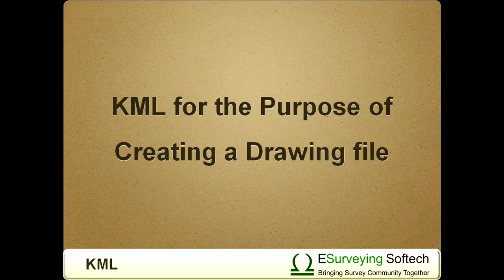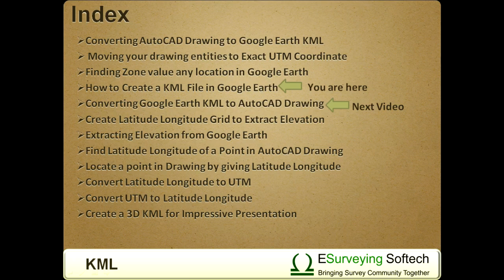How to Create a KML File in Google Earth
How to Create a KML File in Google Earth. Google Earth KML can be created in Google Earth Application Very Easily, which is explained briefly in this Video Tutorial. Using KML Module of ESurvey CAD you can easily convert KML file to AutoCAD drawing or you can Convert an AutoCAD Drawing as Google Earth KML.

0:00 -Introduction to Create a KML File in Google Earth
0:18 -KML file for creating Drawing file

Welcome to a video tutorial on how to create a KML File in Google Earth. Google Earth allows you to create a KML file very easily. KML files can be created for different purposes; in this video, you will learn how to create a KML file for the purpose of creating a drawing file.

Open Google Earth and Navigate to positions for which you want to create a drawing file. Click on Add Path Icon on the toolbar.

Google Earth – New Path window will appear. Move the window to one of the corners of the screen and then go ahead and trace the path, by clicking the points along the path to be traced. Now come back to the New Path window and give a Name and Click on OK.  You can note that a New node is created with the specified name in the Places group. Now you can right-click on the newly created place and save it as a KML We have created KML by selecting “Add Path” Icon, in the similar lines we can create KML by selecting “Add Polygon” or “Add Placemark” also.

Thank you, in the next video you will learn how to convert a Goole Earth KML file as an AutoCAD Drawing.

Related Subjects
  Create a KML File in Google Earth
  KML
  Keyhole Markup Language (File Format)
  KMZ
  Create KML
  How to prepare kml file in google earth
  Convert line drawing in google earth to kml
  KML file creation
  KML File
  KMZ file
  Google Earth
  Trace a path on
Google earth
  Using Add Path icon
  Using Add Polygon
  Using Add Placemark